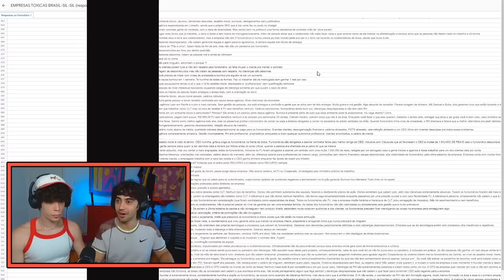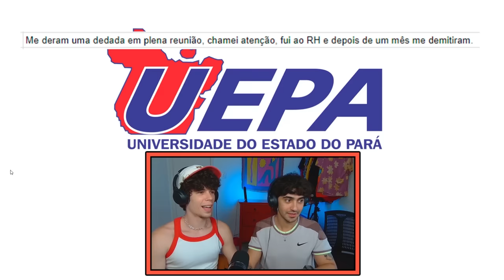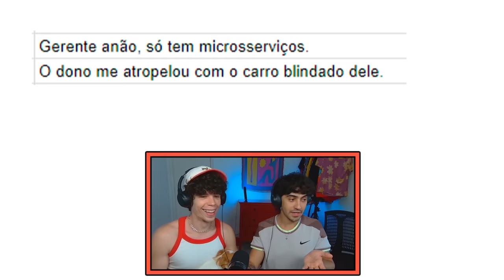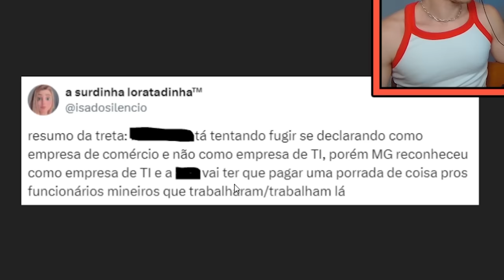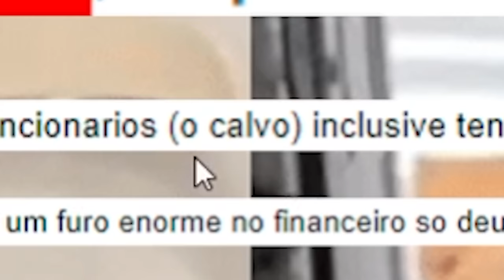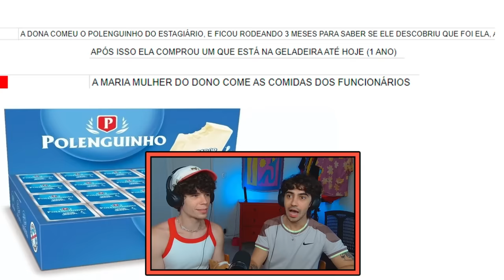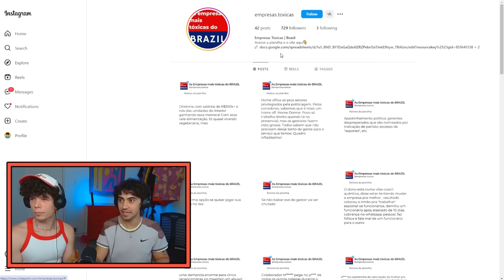expondo denúncias das *piores empresas* do brasil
podem preparar os currículos, pessoal...